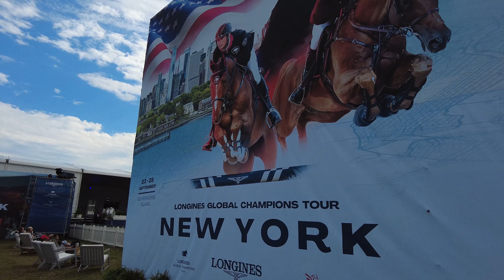2022 Longines Global Champions Tour Of New York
NEW YORK

The Longines Global Champions Tour and GCL travel to New York for the penultimate event of the regular 2022 season. New York, one of the world's powerhouse cities, is comprised of 5 boroughs sitting where the Hudson River meets the Atlantic Ocean. At its core is Manhattan, a densely populated borough that’s among the world’s major commercial, financial and cultural centers. Its iconic sites include skyscrapers such as the Empire State Building and sprawling Central Park. Broadway theatre is staged in neon-lit Times Square.

The event will take place with breathtaking views of the Statue of Liberty and the Lower Manhattan skyline.

At the exhibition village at the showground, there will be a variety of shops and food and beverage outlets and great public seating in the village where there is a direct view of the arena and the sport can also be watched on the big screen in the village.